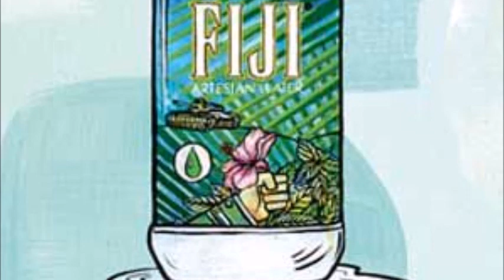Iceboypierre x Fiji (prod. by nonbruh)